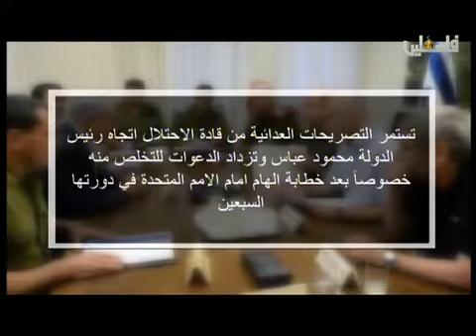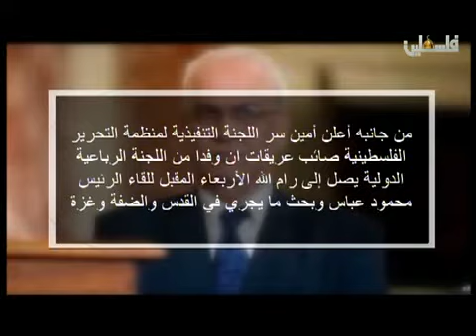حال السياسة 11 10 2015